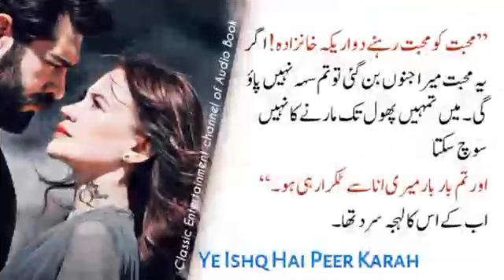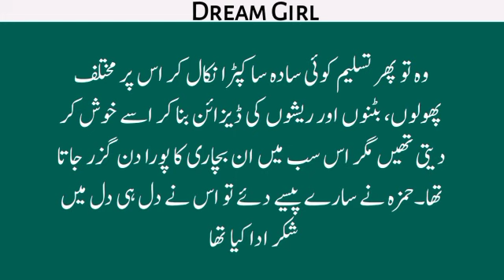khwabon ki malika ho ya | Dream Girl Full Novel | Romantic Novel in Urdu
khwabon ki malika ho ya | Dream Girl Full Novel part 1